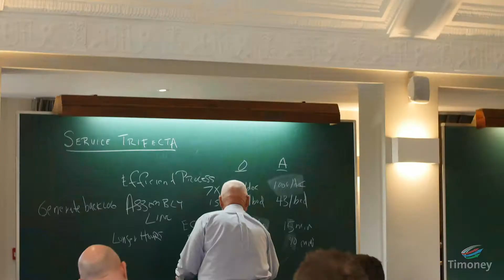Michael Burke, Burke Systems and Solutions, Timoney Advanced Leadership Programme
Michael Burke, Managing Director at Burke Systems and Solutions, talks about his experience at the 2019 Timoney Advanced Leadership Programme and how it has benefited his business.